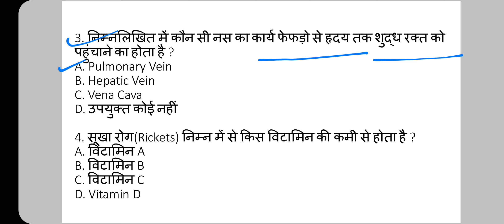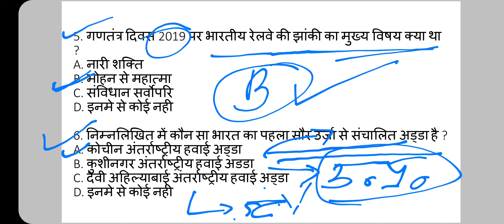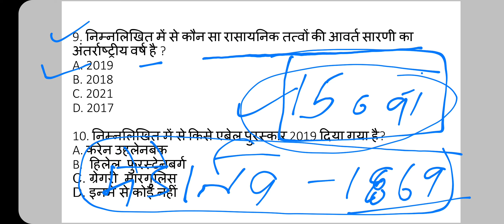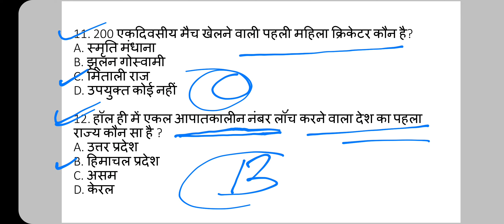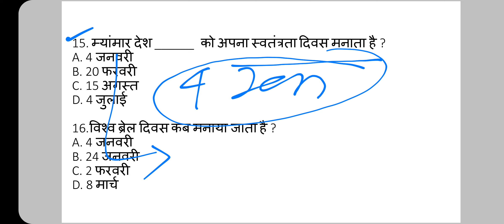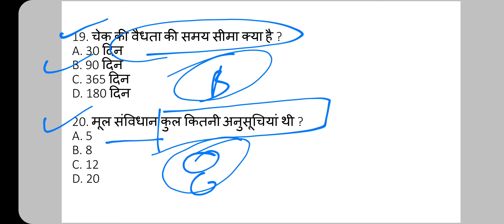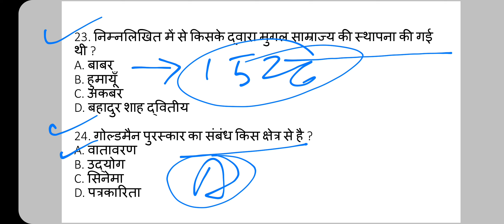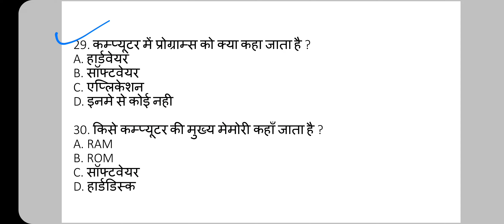500 Important McQs for NTPC,Group D, Delhi police constable, ssc chsl || Practise set-3for ntpc